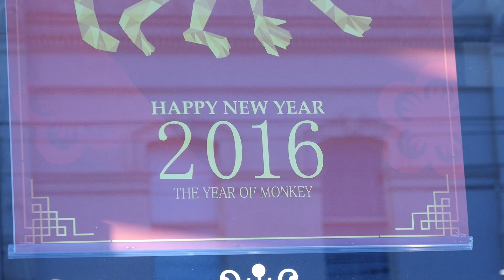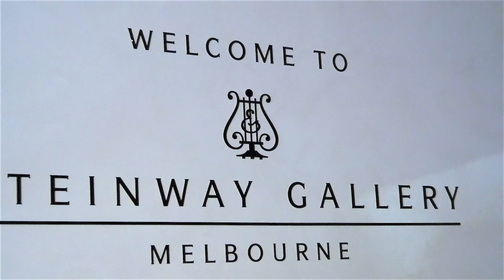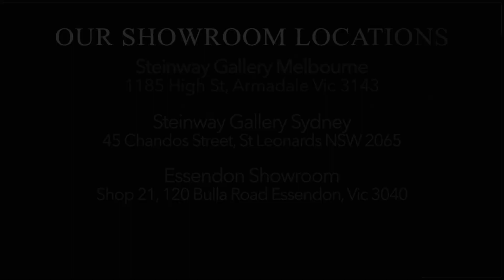Steinway Gallery Armadale Lunar New Year Celebration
Celebrating the Chinese Lunar New Year 2016 at the  Steinway Gallery Melbourne.  We would like to thank guest artist Eu-jin Wong for a memorable performance on the Steinway Model B-211 grand piano.

We are the Exclusive National Distributor for Steinway & Sons. or call our national information line on 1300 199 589

Visit our stores at the following locations:

Steinway Gallery Melbourne
1163 High Street, Armadale, Victoria 3143

Steinway Gallery Sydney
45 Chandos Street, St Leonards, NSW 2065

Steinway Piano Showroom Sanctuary Cove
Shop 36B, Ground Floor, Masthead Way, Sanctuary Cove, Queensland 4212

EPG Clearance Store
1396 High Street, Malvern, Victoria 3144

National Information Line: 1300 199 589